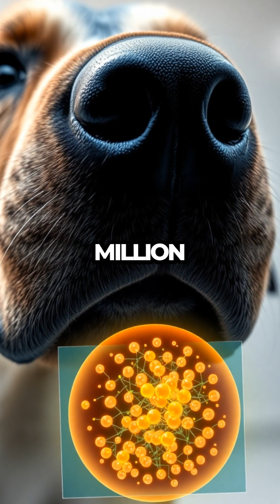Meet the Superdogs Detecting Cancer with Incredible Accuracy!